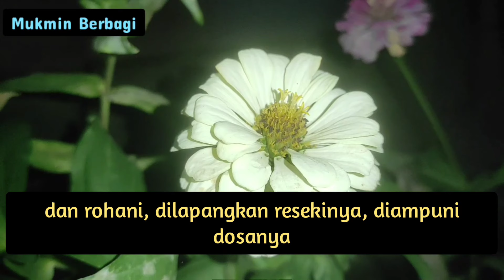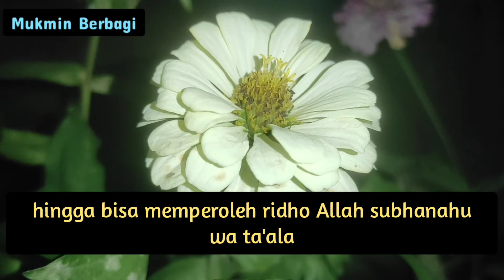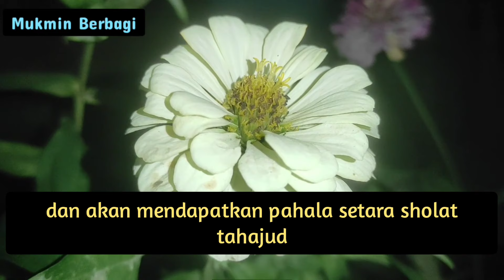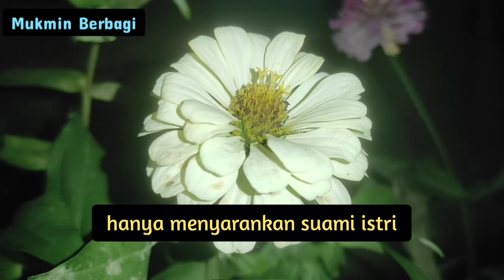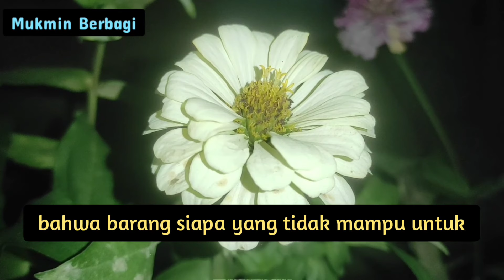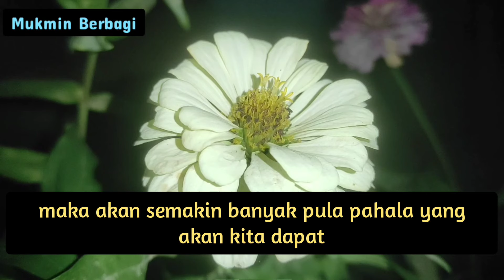Istri Tidur Tanpa Busana Ternyata Pahalanya Lebih Besar Daripada Shalat Tahajud.